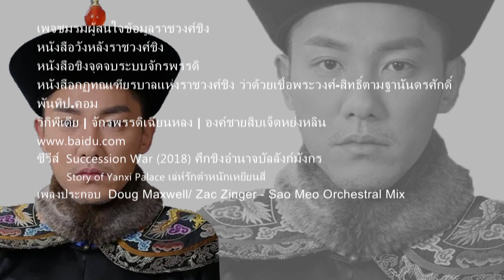องค์ชายสิบเจ็ดหย่งหลิน น้องชายที่จักรพรรดิเจียชิ่งรักและไว้ใจ